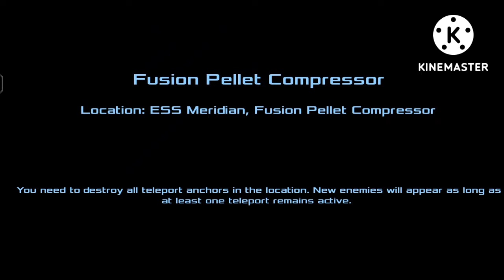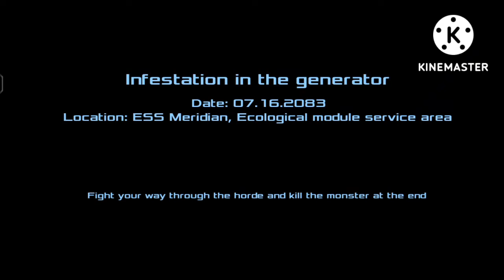dead effect 2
Dead Effect 2 is the latest sequel in a series of zombie shooters developed by BadFly Interactive, announced on December 23th, 2017. The game is set in space and will be released on February 27th, 2018.

Dead Effect 2 is a first-person shooter video game. It was developed by Polish studio, Badfly Interactive, released on November 29, 2016. It is the sequel to the 2013's Dead Effect. The player controls characters who shoot the other people and monsters in the fictional space station called "Terra Prime", which appeared in Dead Effect.

A brutal first-person shooter with gore galore, this game will surely satisfy those gamers looking for some zombie-killing mayhem. Watch your back, though, because the undead are never far behind. The sequel to the popular Dead Effect series, this game will make you feel like there's no place to hide as you fight for your life against a relentless swarm of zombies
My Instagram ID
My Gmail ID
wlli there a dead effect 2 . dead effect 2 pc
dead effect 2 all weapons dead effect 2 gameplay dead effect 2 dead effect 2 gameplay
dead effect 2 walkthrough dead effect 2 android
dead effect 2 review dead effect dead effect 2 playthrough dead effect 2 game dead effect 2 pc dead effect 2 ios dead effect 2 jane dead effect 2 mobile dead effect 2 walkthrough playlist
dead effect 2 bosses dead effect 2 new dead effect 2 ending dead effect 2 gnunar dead effect 2 final boss dead effect 2 video game dead target 2 vs dead effect 2